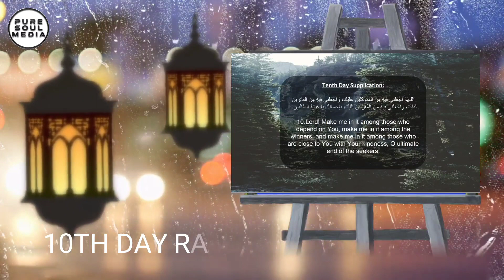10TH DAY SUPPLICATION OF RAMADHAN ||| دسویں دن کی دعا ۔ ماہ رمضان المبارک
Youlpi Dada Hashim (MMH)